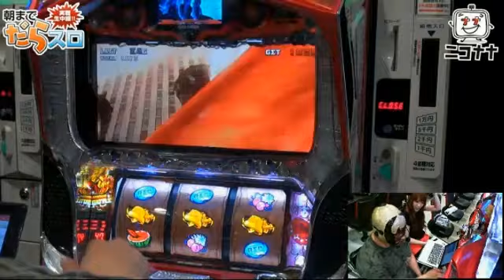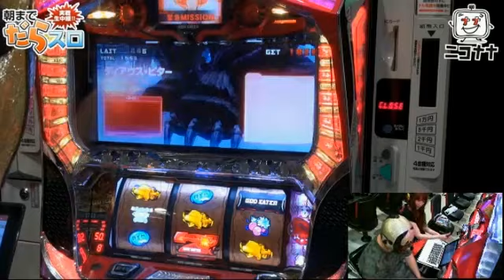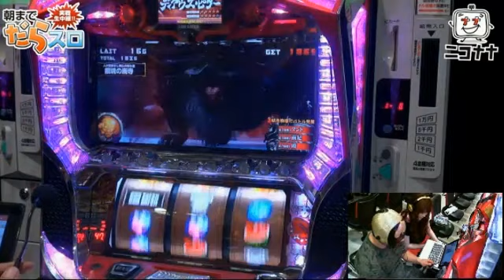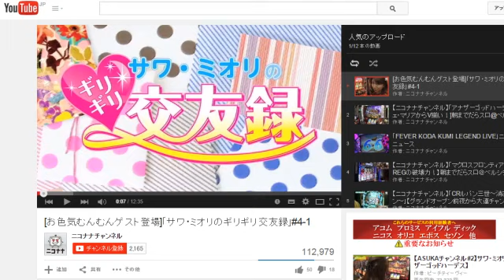【ディアウス・ピターを討伐したが…!?】パチスロ ゴッドイーター【朝までだらスロ】 [パチスロ][スロット][パチンコ]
人気番組「朝までだらスロ」のすごいところ、おもしろいところだけ編集しちゃいました。
ディアウス・ピターの討伐に成功!! 上乗せゲーム数は!?

今作は、2015年5月28日にベルシティ新杉田店から生放送した「パチスロ ゴッドイーター」編

ゆるゆるだらりとお楽しみください。

◆実戦機種
「パチスロ ゴッドイーター」

■出演者
マスクド･モリタ
まりあ★PSPP

■収録店舗
ベルシティ新杉田店

(C)YAMASA